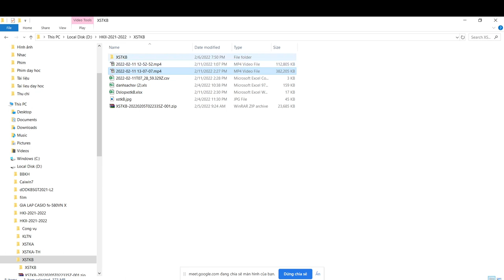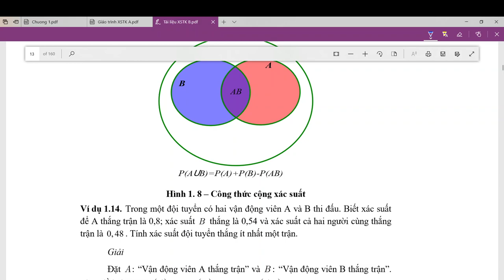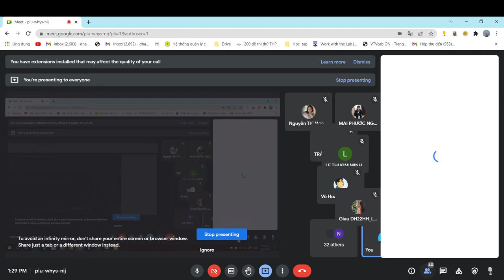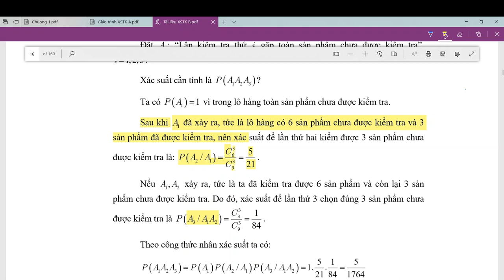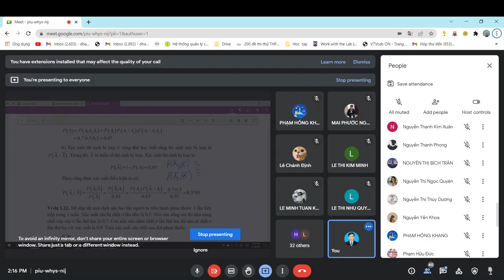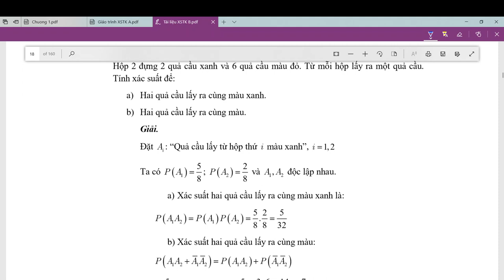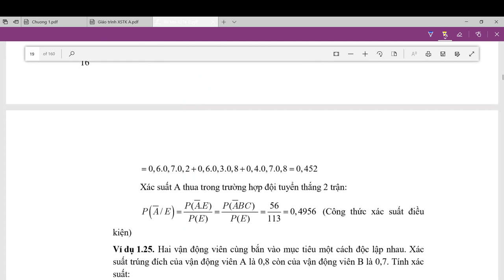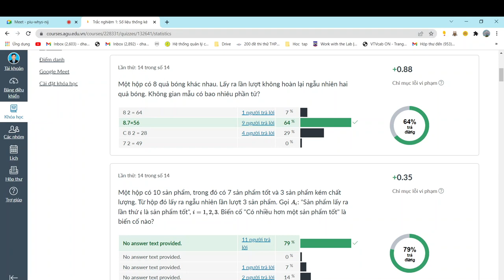PRS103_212_02 - Xác suất thống kê B - buổi 2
Các công thức tính xác suất
- Công thức cộng xác suất
- Xác suất điều kiện
- Công thức nhân xác suất